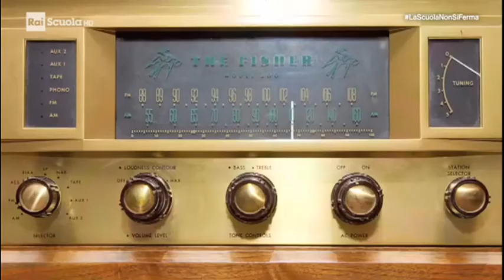12.- Charles Sanders PEIRCE - La semiotica moderna La comunicazione e i suoi effetti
Ugo Valli racconta Peirce e la semiotica